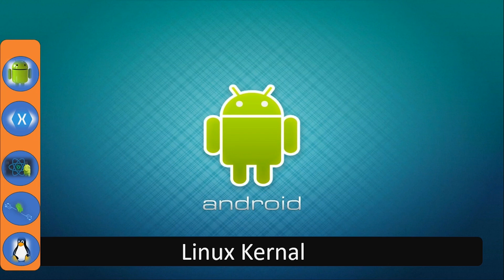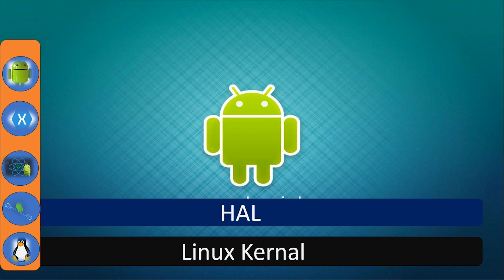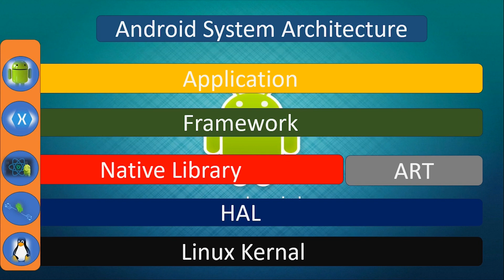Android System Architecture Explained: From Kernel to Apps in hindi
Dive into the world of Android app development and discover the inner workings of Android Architecture. In this video, we'll explore the core components that make Android apps tick, from the Android Architecture Components to the Repository pattern. Learn how to design and implement a robust and scalable app architecture that follows best practices and principles. Whether you're a beginner or an experienced developer, this video will give you a deep understanding of what makes Android Architecture tick and how to build high-quality apps that meet the demands of modern users.